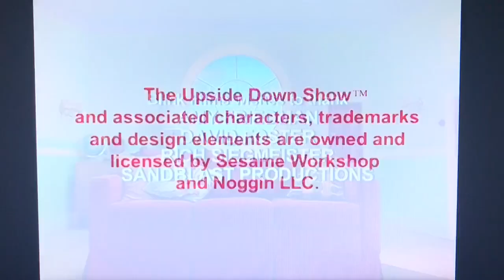Blink Films/Sesame Workshop/Noggin(2006) Logo